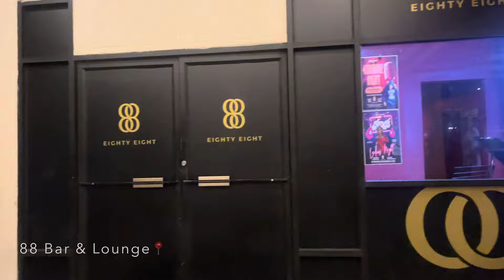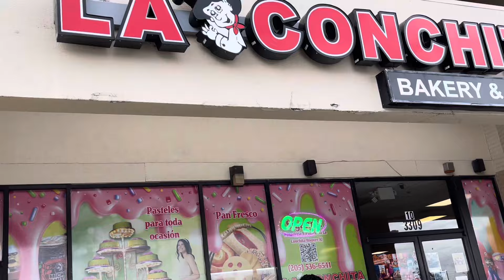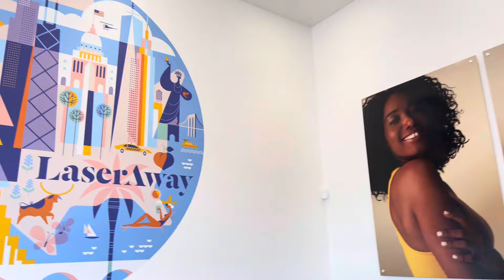Living in Birmingham Vlog | What to do in Birmingham, Alabama?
Hey everyone! Welcome or welcome back. I hope y’all enjoy this little vlog of certain places in Birmingham that I feel are great to visit. I really want to take extra steps to explore my city more & see what type of hidden gems are around. Let me know if you have any questions on the places I showcased in this vlog.

Places in the vlog:
• 88 bar & lounge
• La Conchita
• HOTWORX
• LaserAway